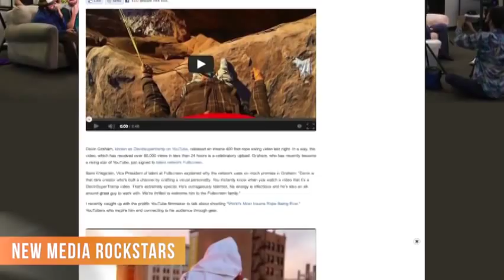Man Pushes Girlfriend Off Cliff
It's never wise to push your girlfriend... figuratively or literally. "TODAY" featured a crazy viral video of a guy pushing his girlfriend off a cliff while attached to a 400-ft. rope swing. During her fall she screams, "I'm breaking up with you!" to the guilty boyfriend... who laughs hysterically. It was caught on camera by all-star YouTuber Devin Graham, who has quite the online following. The cliff-jumping girlfriend and her pushy boyfriend are friends and regular stars of his popular videos.